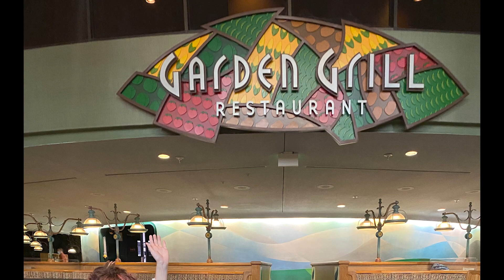Carl at the Garden Grill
*sigh* pepperoni, mamma mia

Song by: Alex Meleras
Featuring: Julia McElheron